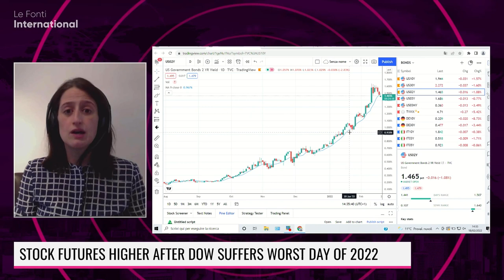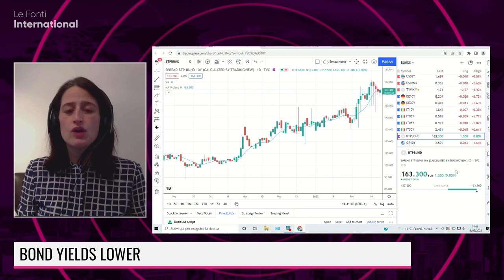SPINOZZI, SAXOBANK: BOND YIELDS WILL LIKELY REMAIN HIGHER. FED NEEDS TO REACT ON INFLATION